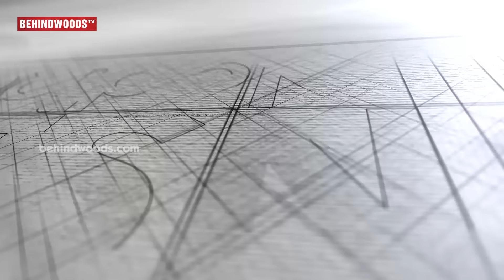KV Anand Reveals Vijay Sethupathi Selection | Kavan Audio Launch | TN 38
Kavan film directed by K. V. Anand and produced by AGS Entertainment. The film stars Vijay Sethupathi and Madonna Sebastian in lead roles with Vikranth, T. Rajendar, Pandiarajan, Jagan and Akashdeep Saighal in pivotal roles. The film has music by Hiphop Thamizha.

Director of the film KV Anand reveals all about the selection of the film's lead role, the production company AGS cinemas, convincing T.R & casting of other lead artist & technicians in the film!